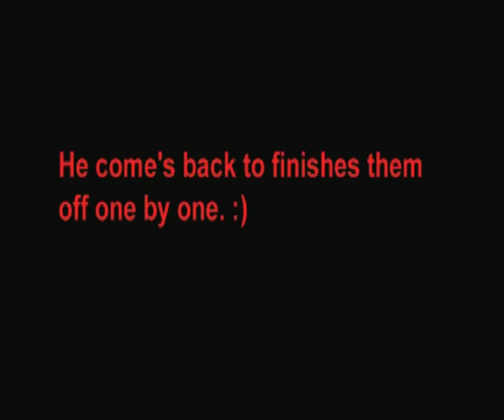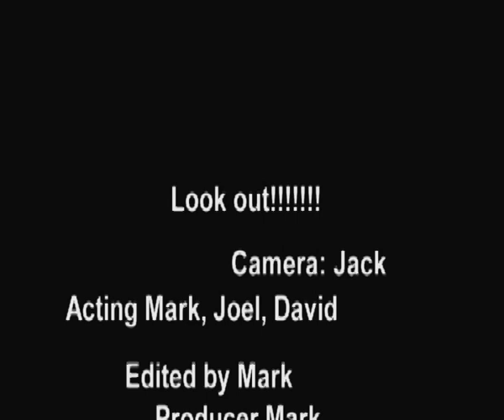24 Hour Film Challenge 2014 - Look Out